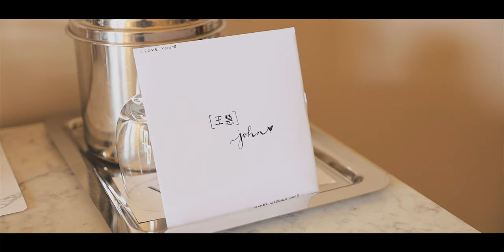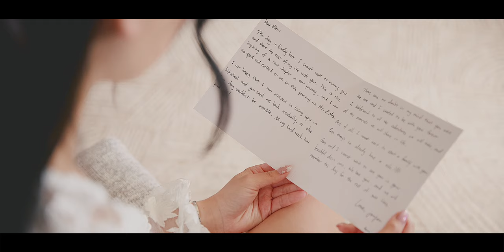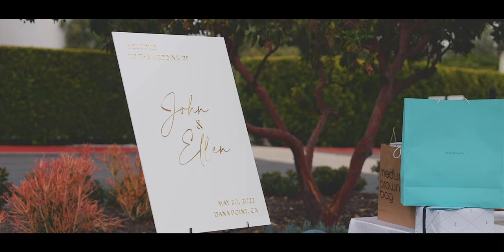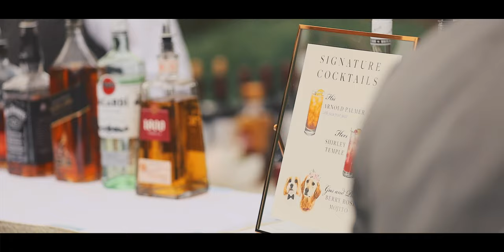"There isn't a day that goes by that I don't feel loved by you" // Dana Point, CA Wedding Video